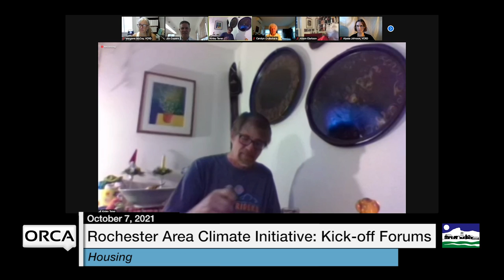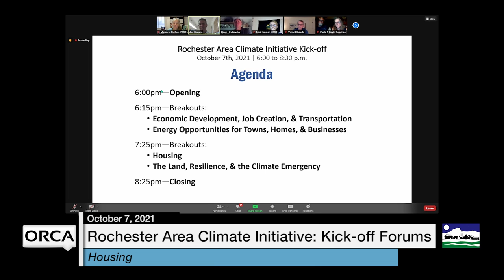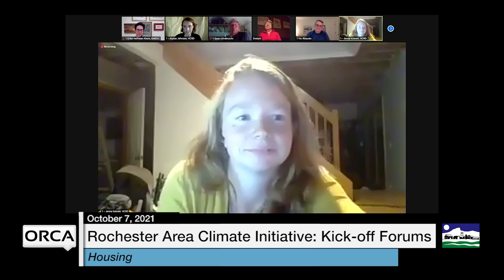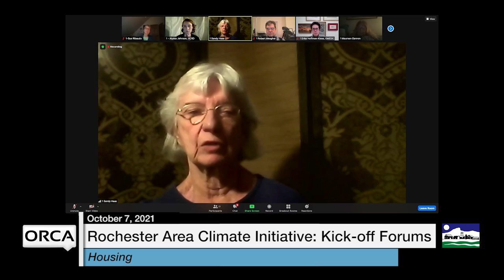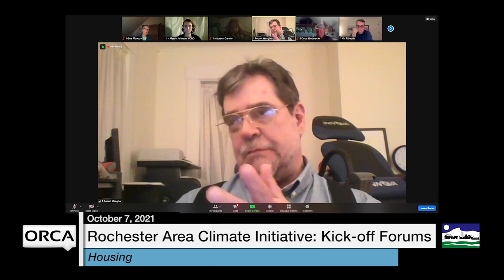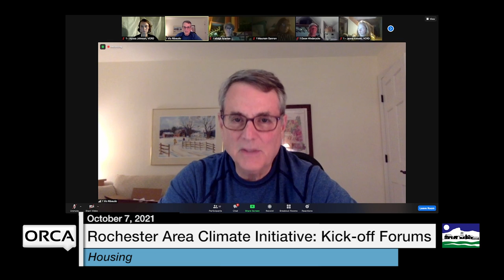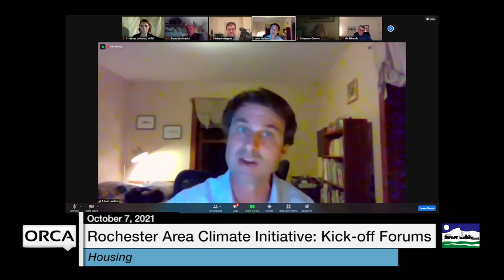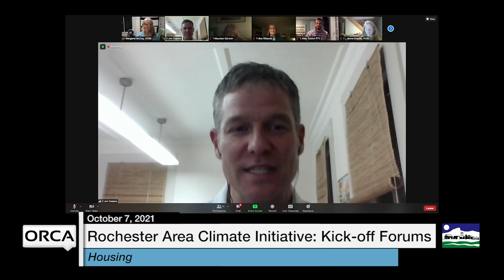Vermont Council For Rural Development - Rochester Area Climate Initiative: Housing